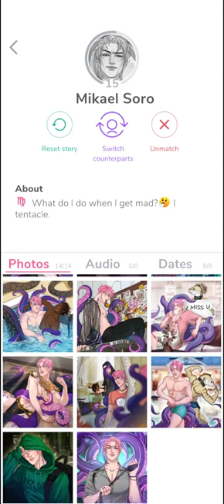Mikael Soro 🐙 Photos. Pt. I • MeChat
Thanks. 🔥